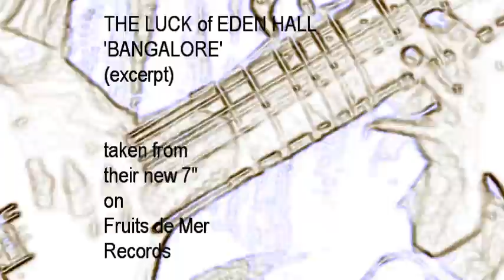'Bangalore' by The Luck Of Eden Hall (excerpt)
Now part of the retrospective CD 'An Introduction to The Luck Of Eden Hall' CD on Fruits de Mer Records - full details